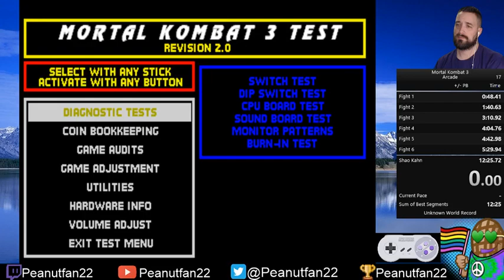Mortal Kombat 3 (Arcade) 7:24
Start 00:0039.765
End 00:08:03.799